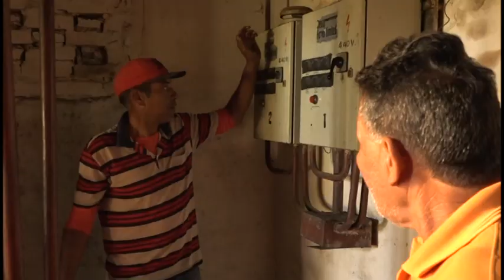Alistan maquinaria en central Roberto Ramírez Delgado de Niquero para iniciar producción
Con más de un 90 por ciento de disponibilidad técnica de la maquinaria industrial, los azucareros niquereños se disponen a realizar los ejercicios de pruebas de la industria para iniciar la producción de meladura de caña a mayor escala. La nueva línea productiva busca reavivar las labores fabriles y los ingresos del sector azucarero en ese territorio del sur granmense.